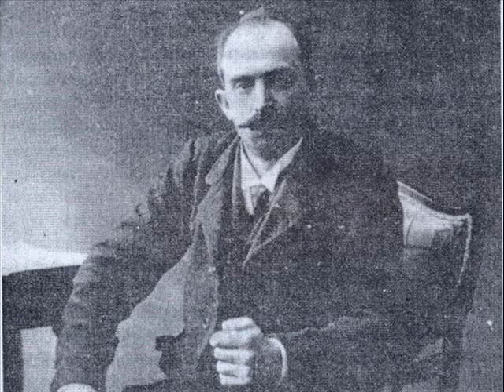Milorad Petrović - Čini ne čini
Mladenovac * Pesnik Milorad Petrović -  Čini ne čini
* Peva Zvonko Bogdan
Večne pesme zaboravljenog pesnika - Milorad Petrović Seljančica
Rođen 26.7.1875. godine u Velikoj Ivanči, na padinama Kosmaja, gde je završio i osnovnu školu.
Milorad Petrović Seljančica rođen je na selu i sem poslednjih deset godina ceo život je proveo na selu, gde je za vreme svoga učiteljovanja (Krčmari, Ranilović, Stojnik, Mladenovac-selo). Teško bolestan, živeći u stalnoj bedi i nemaštini, umire na Mihailovcu kod Beograda 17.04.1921. godine ne dočekavši svoj 46. rođendan.
Sigurno ste čuli pesmu i stihove:
Igrale se delije, nasred zemlje Srbije, sitno kolo do kola, čulo se do Stambola
Stihovi koji su u Srpskoj svečanoj pesmi.
Njih je napisao Milorad Petrović - Seljančica . Mladenovčanin, pesnik, učitelj, srpski ratnik i na kraju svoga života tragičar.
Čudna je sudbina nekih naših stari(ji)h pesnika: pesme su im još za života postale toliko popularne da su zašle u narod i poistovetile se sa narodnim tvorevinama, a oni sami, njihovi autori, ostali su zaboravljeni.